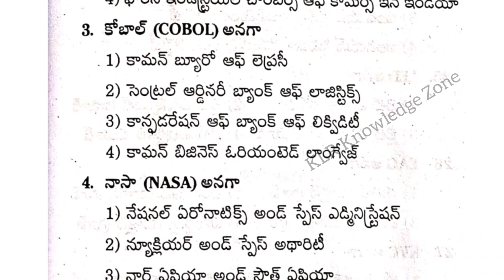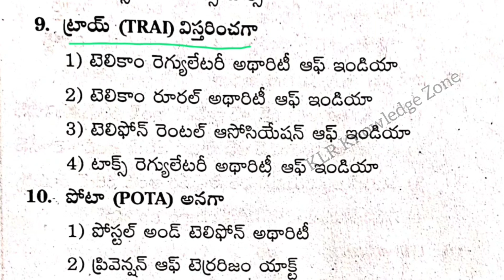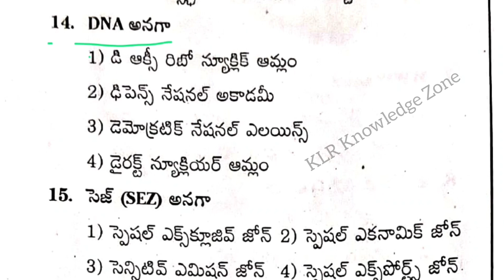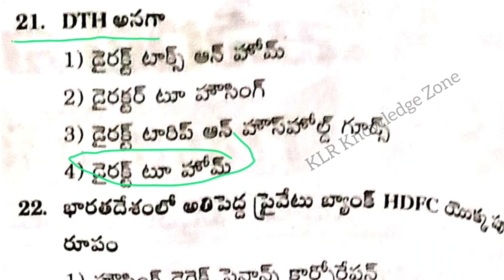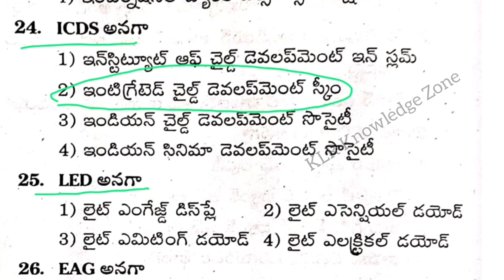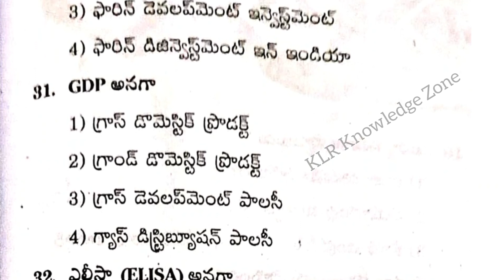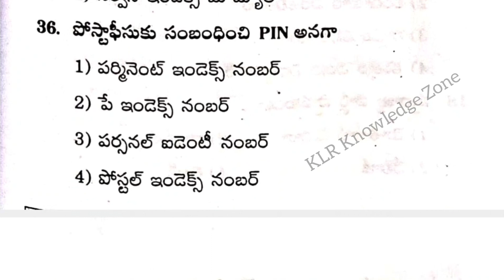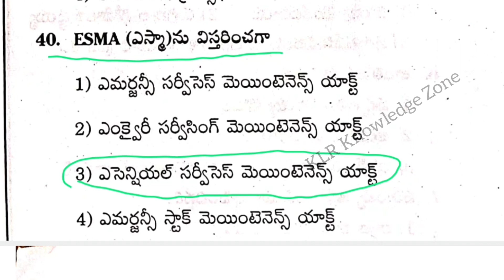అబ్రివియేషన్స్ - Practice Test | Abbreviations | Important 40 MCQs in Telugu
జాతీయ అంశాలు - డిసెంబరు 2022 part 2

జాతీయ అంశాలు - డిసెంబర్ 2022 Part 1

అవార్డులు - డిసెంబర్ 2022 - కరెంట్ అఫైర్స్

క్రీడలు - కరెంట్ అఫైర్స్ - Practice Test

ఏపీ కొత్త జిల్లాలు - 2011 జనాభా లెక్కలు

క్రీడా ట్రోఫీలు - పదాలు - ప్రదేశాలు
Practice Test